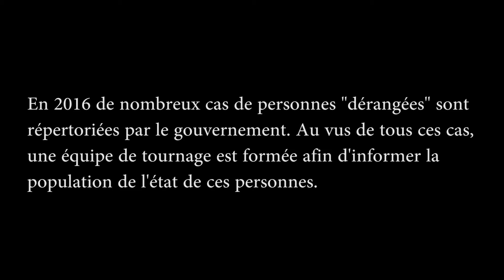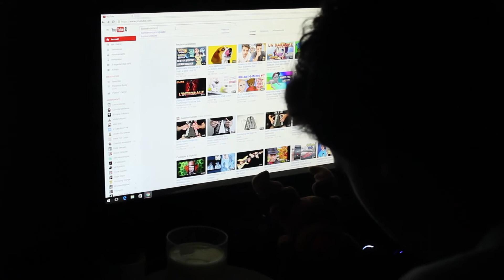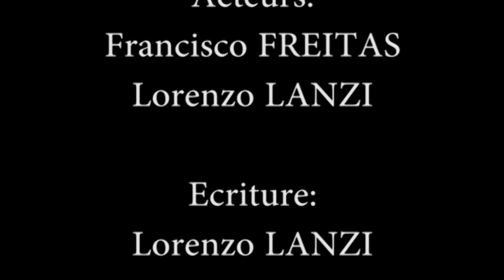K'étrange #1 Le Papanoïde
Les K z'étranges, c'est une nouvelle série de reportage dans laquelle nous découvrons des gens ayant une particularité peu commune...

Aujourd'hui,  c'est un Papa Noël tracker qu'on retrouve.

N'hésitez pas à partager la série ! :)